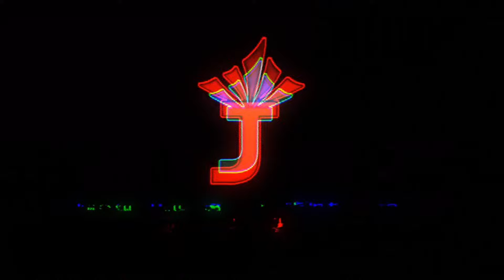¿QUIEN SE LA PONE? CARICATURA MUY CREATIVA DE NUESTROS POLÍTICOS DOMINICANOS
En n la República Dominicana, una tierra donde la política es la religión oficial, nos enfrentamos al proceso electoral número cuchumil después de la era del jefe. Luis Abinader está decidido a quedarse en el palacio para un segundo perÍodo, Leonel Fernández planea echarle un jabón al sancocho y regresar como faraón a la pirámide, y desde Santiago, montado en coche y a ritmo de merengue típico llega a la capital Abel Martínez, el hijo prodigio de los morados a recuperar lo perdido.

Todos luchan por sentarse en la silla. En esta, la primera serie política animada del país, seremos testigos de la lucha por la ñoña y descubriremos ¿Quién se la pone?